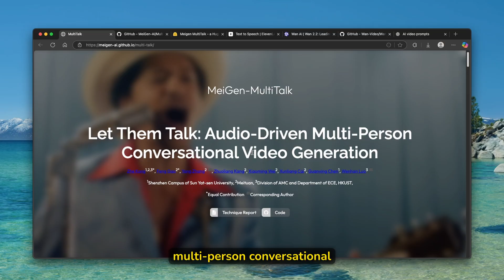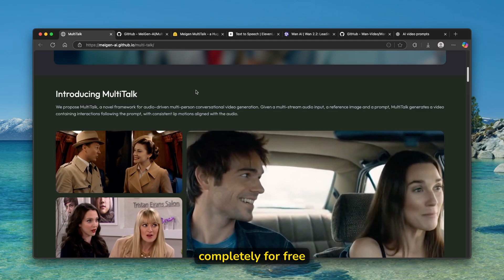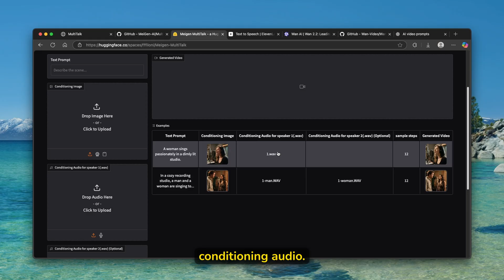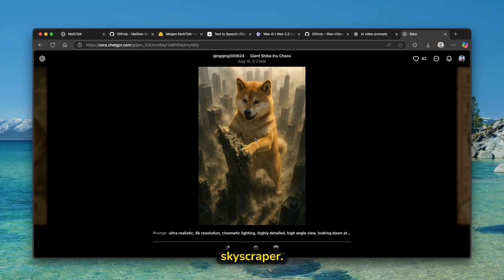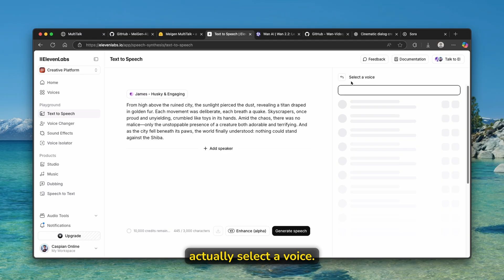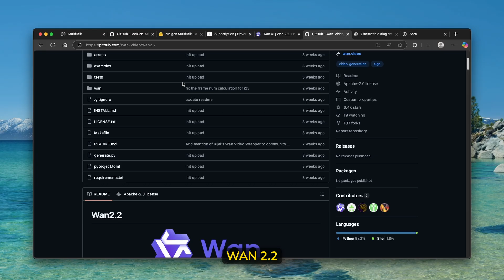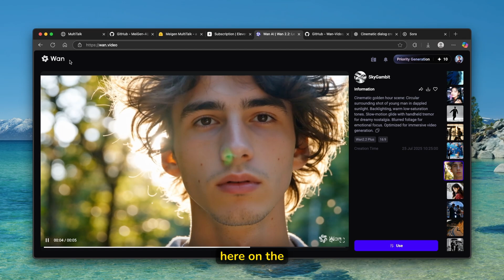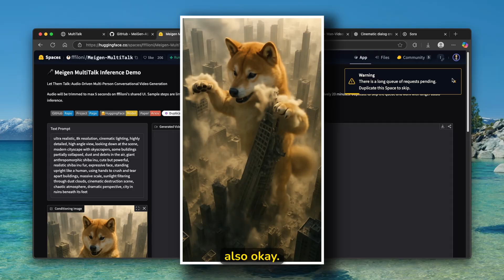FREE & UNLIMITED Veo 3 Alternative (No Usage Limits + Open Source)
In this guide, I’ll show you how to create unlimited AI videos for free using Wan 2.2 and Meigen MultiTalk. No watermarks, no hidden fees — just high-quality AI video generation you can start using right now.

✅ No subscriptions
✅ No watermarks
✅ 100% free tools
✅ Step-by-step walkthrough
✅ Live proof in this video!